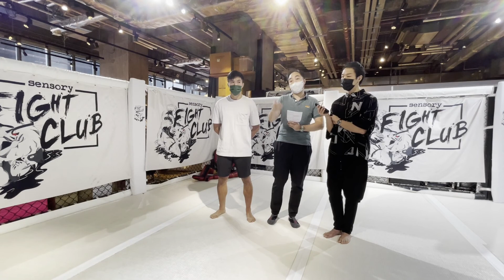Sensory Fight Club 綜合格鬥 (MMA) vs. 修斗 (Shooto) 在香港的發展現狀和未來前景 (文武之道新書發布會: 從運動科學角度看武術 part 4)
主辦: 盧敬之博士及香港高等教育科技學院 (THEi)
主持: 陸子聰博士 (香港高等教育科技學院 THEi)
主講: Donald Tong (武術教練/BJJ黑帶/MMA及Boxing運動員)
          袁文俊 (Strike Boxing Club創辦人)
題目: 綜合格鬥 (MMA)  vs. 修斗 (Shooto) 在香港的發展現狀和未來前景